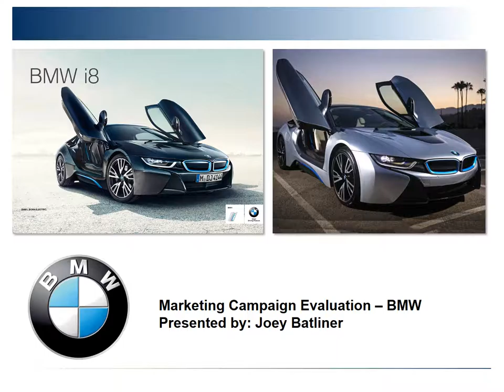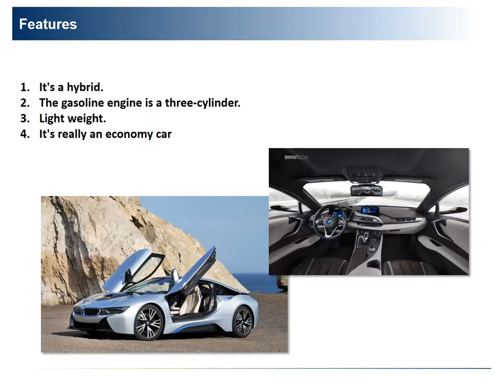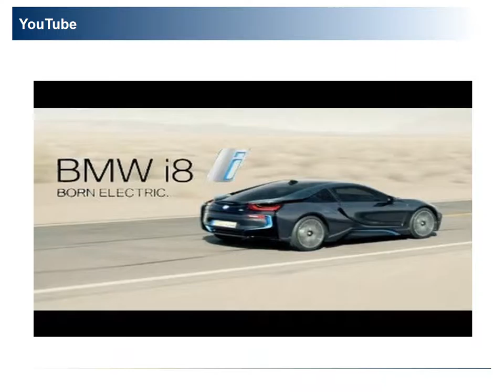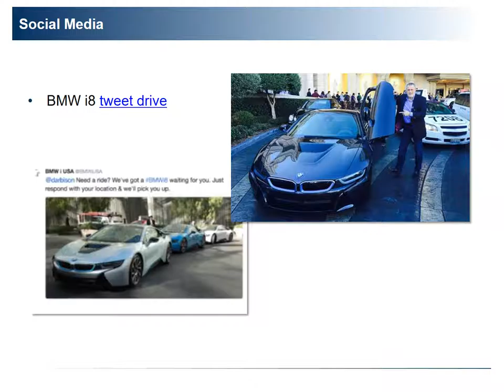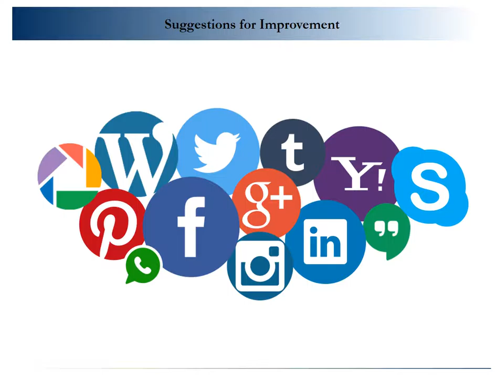bmw i8 joey batliner